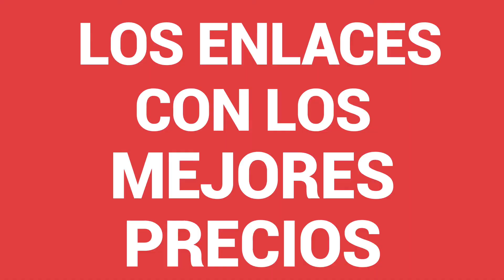5 MEJORES ASPIRADORES de MANO con Mejor relación calidad precio.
Descubre los mejores aspiradores de mano que mejor se adaptan a tus necesidades: